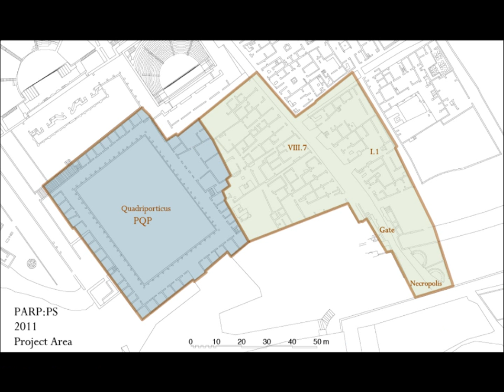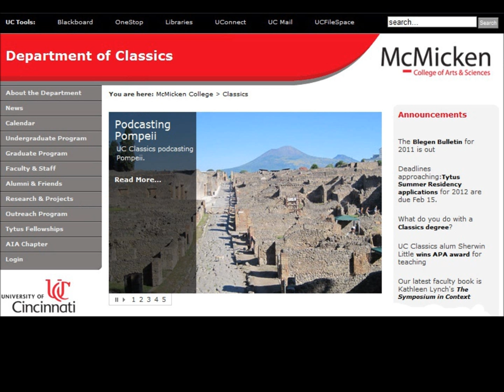UC Digs Into Pompeii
Among U.S.-based efforts, UC researchers currently enjoy exclusive access in terms of the right to excavate at Pompeii. And the ongoing UC-led excavation there is the largest excavation at Pompeii.